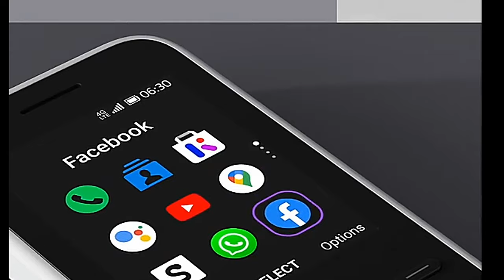Best 4 Keypad 4G Mobile Phone in Pakistan 🔥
Best 4G Feature Mobiles Phone in Pakistan. Best keypad Phone.